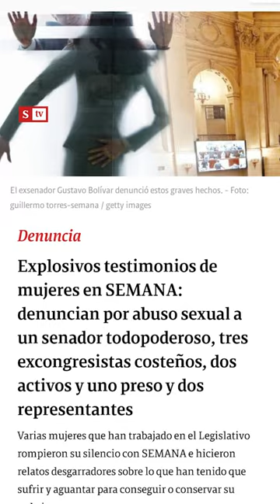¿Qué pasa con la presunta red de trata de personas y abusos en el Congreso? | Videos Semana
El caso de una presunta red de trata de personas y abusos sexuales en el Congreso denunciada por el ex senador Gustavo Bolívar está detenido en parte porque las víctimas tienen mucho miedo. Juanita Gómez opina.